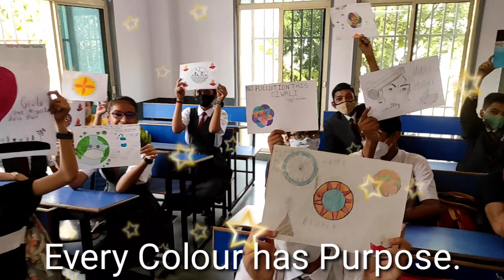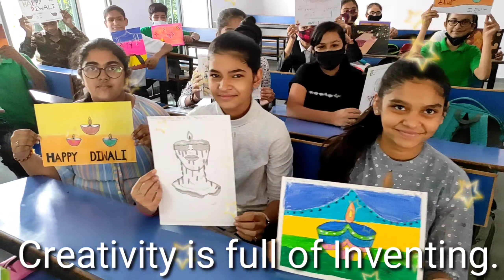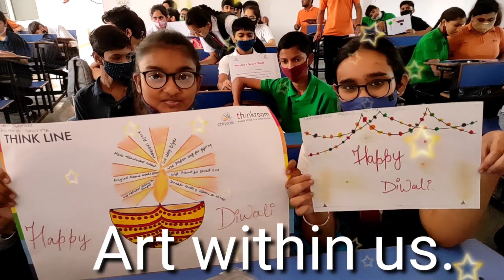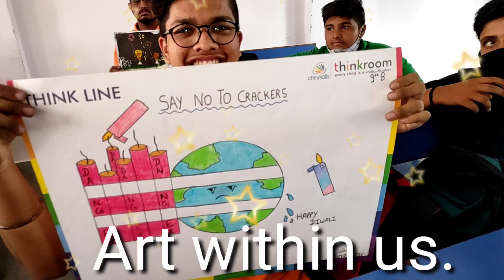Diwali Drawing Competition